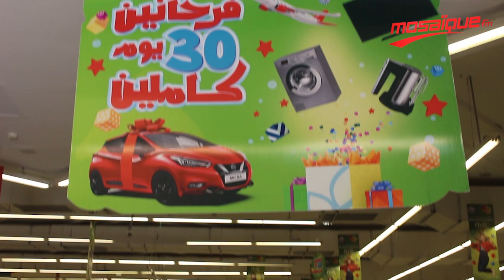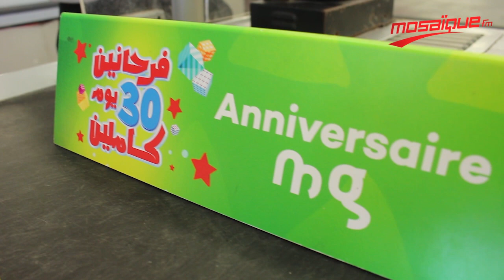Gagnez un voyage pour deux personnes en Turquie grâce au jeu d'achat malin MG